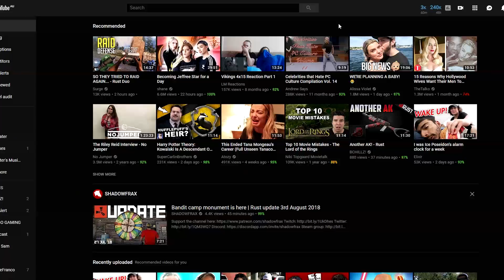The SWAMP WAR RAGES ON (Rust Survival) #162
PC Specs:
CPU: Intel Core i7 7700K
CPU Cooler: Be Quiet! Silent Loop 280mm Liquid CPU Cooler
Motherboard: ASUS ROG Strix Z270F Gaming Motherboard
Graphics: ASUS ROG Strix GeForce GTX 1080 Ti OC 11GB
Memory: G.Skill Trident Z RGB F4-3000C15Q-32GTZR 32GB (4x8GB) DDR4
Solid State Drive: Intel 600P Series 512GB M.2 SSD
Hard Drive: Seagate Barracuda 4TB ST4000DM005
Case: In Win 805 Infinity RGB Mid Tower Case Black
Additional Fan: Cooler Master MasterFan Pro 120 Air Balance RGB Fan
Power Supply: Corsair RM650x Modular 80 Plus Gold Power Supply
Operating System: Microsoft Windows 10 Home USB Flash Drive